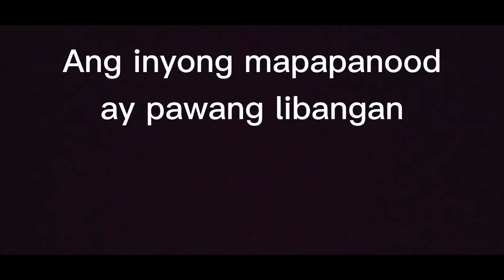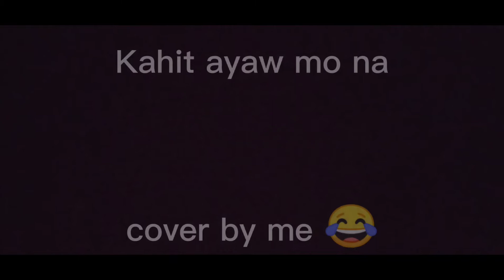Top of the World | Kahit ayaw mo na | Cover | Arleth Brozo